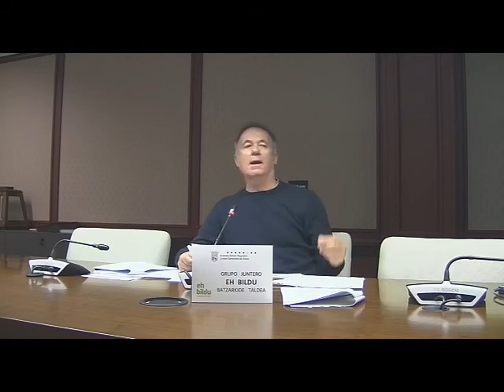PNV-PSE adjudican A DEDO un contrato para la promoción del sector vinícola por valor de 363.000€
Ni publicidad ni concurso público como establece la Ley de Contratos de servicio público.

Es INACEPTABLE la firma de un contrato sin concurso público, de forma nominativa y alegando que no existe competencia por razones técnicas.

Kike Fdz de Pinedo: «¿Creen que es la forma se asegurar la imparcialidad y una promoción desinteresado de todos los vinos?»

El sector vinícola merece TRANSPARENCIA.